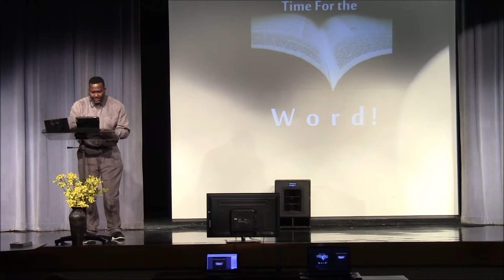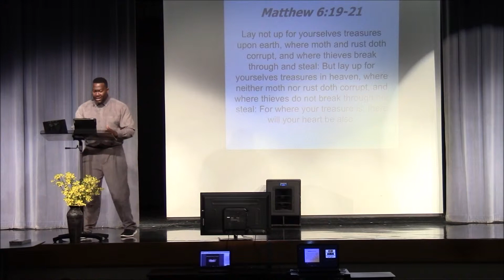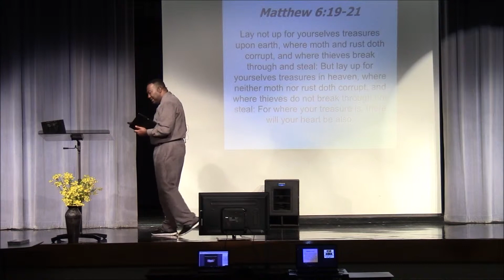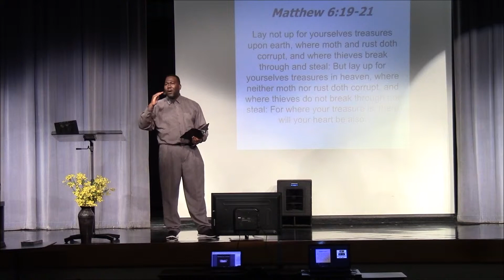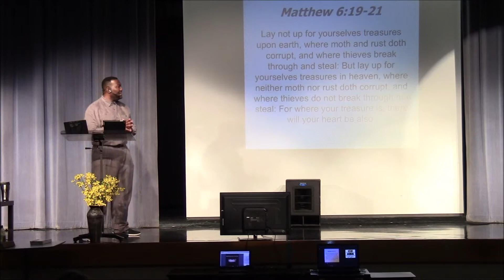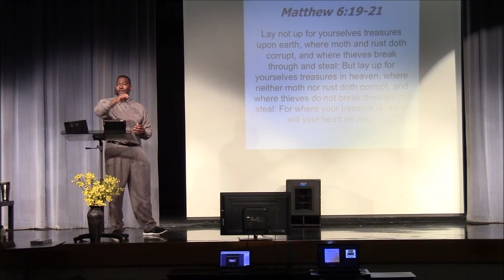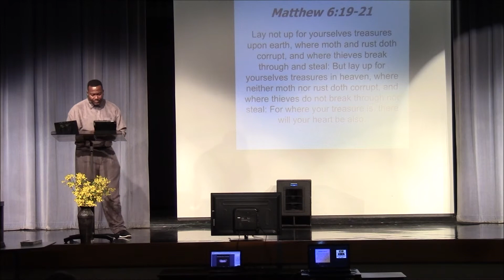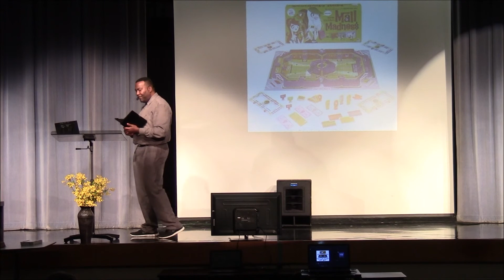Maximizing Christ In Christmas Through Giving Part1 Dec. 6, 2015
Join me as we venture in the Word and take an in depth look at how to Maximize Christ in Christmas through Giving over Materialism.